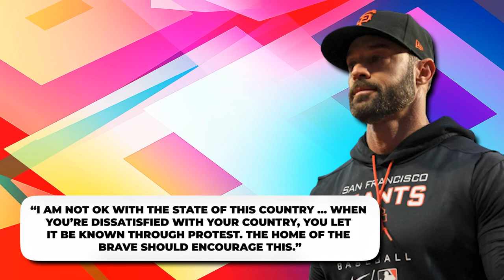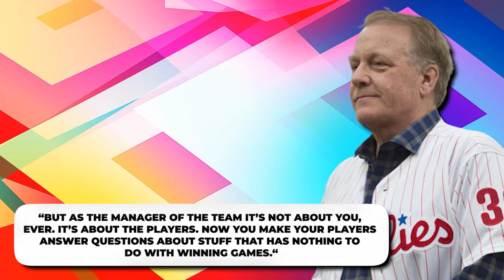Gabe Kapler P*SSED Off Fans In America’s Most CONSERVATIVE League..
Welcome back to MLB Madness, today on this channel we are going to talk about “Gabe Kapler: MLB’s liberal jock in America’s most conservative league + mlb power rankings  2022 week 11”

The Giants manager boycotted the national anthem after recent mass shootings. He is somewhat of a rarity in baseball, a sport not noted for its progressive values. Every week, the PL team publishes an update to our power rankings, reviewing the biggest risers and fallers of the past seven days.